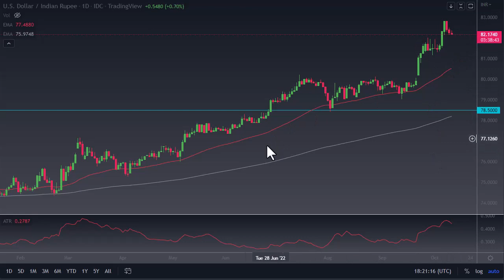Dollar/Indian Rupee Bullish Today: What to Expect? | USD/INR Forecast October 13, 2022 | DailyForex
DailyForex experts provide every day the most updated USD/INR trading strategies.